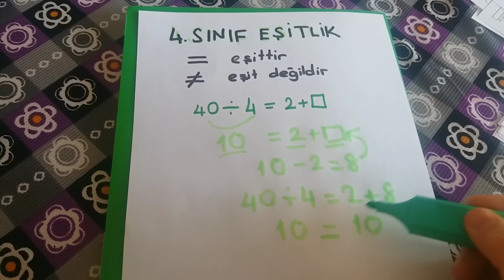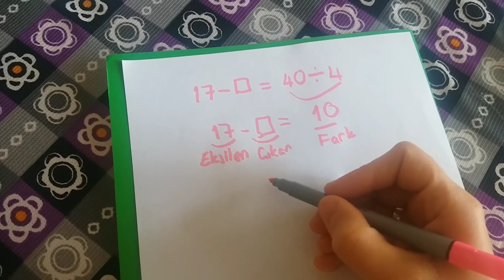4. SINIF MATEMATİK EŞİTLİK KONU ANLATIMI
4. sınıf matematik eşitlik konu anlatımı nı yaptım,4. sınıf matematik eşitlik konu anlatımı,ifadelerin eşitlik durumu nu anlatmaya çalıştım.
Merhaba, ben  EMİNE ÖNER
Araştır, anla, yaşa ve paylaş felsefemle insanlara bilimi sevdiren ve onları düşündüren bilgi videoları üretiyorum.